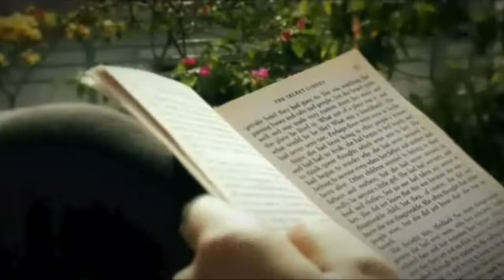Why Invest In AUW?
Jack Meyer shares his perspective on the impact of an investment in Asian University for Women. Mr. Meyer is the Senior Managing Partner & CEO of Convexity Capital, former CEO of Harvard Management Company, and Chairman Emeritus of AUW Support Foundation